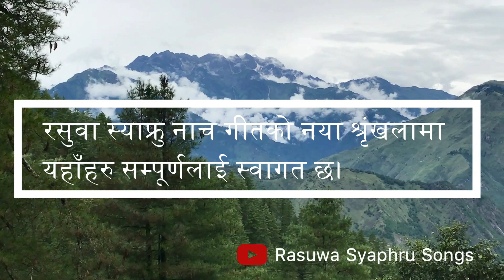Rasuwa Syaphru Songs Series- 36|गोसाईकुण्डा ट्रेकको सम्झना | मुखर्का-२